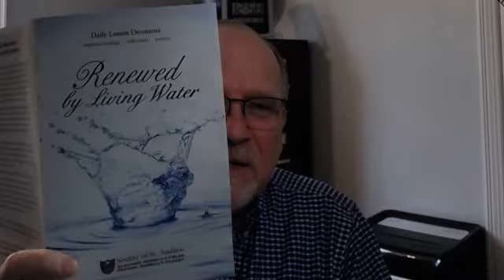April 1, 2020 Breakthrough Prayer Devotion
A 5 minute Daily Devotional from Renewed by Living Water along with our 2020 breakthrough prayer for Tunnel and Warren Chapel